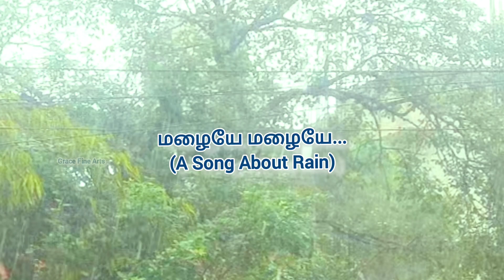மழையே மழையே | Rain Song | Rain Album Song | M. Jackson | Grace Fine Arts